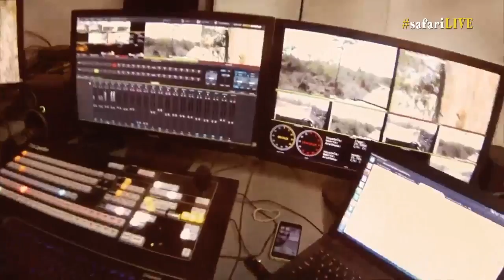safariLIVE Sunrise Safari Nov 14,2016